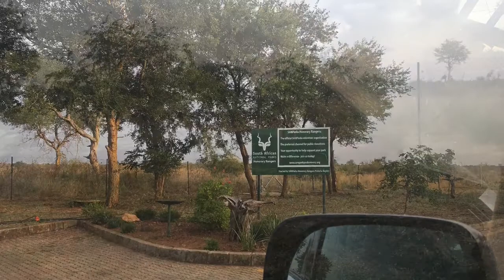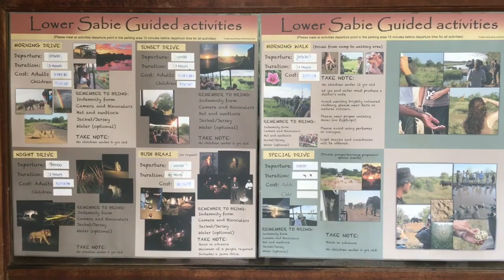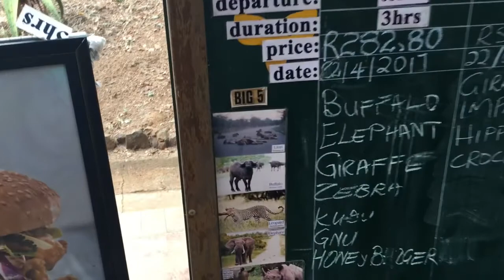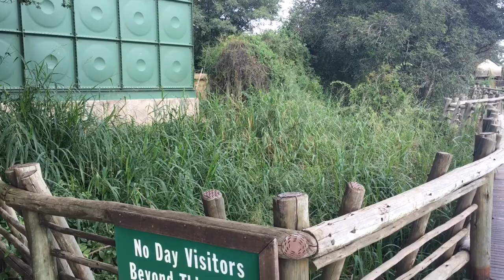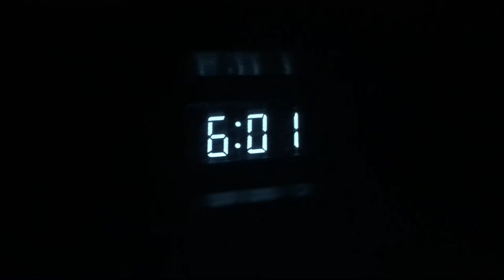KRUGER PARK WITH BIG 5 SAFARI !!!